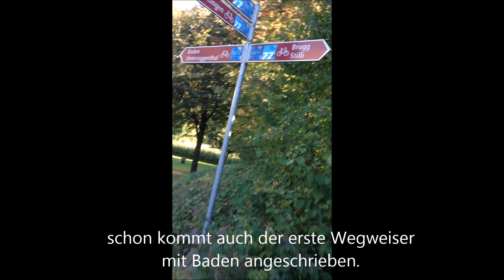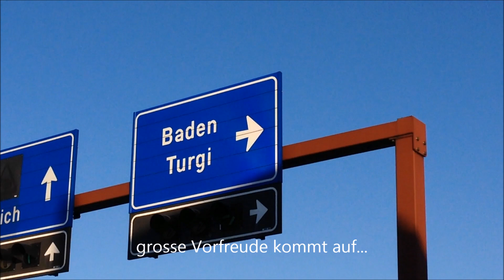Longboardtour & Unfall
Longboardtour für Simon aka Unge